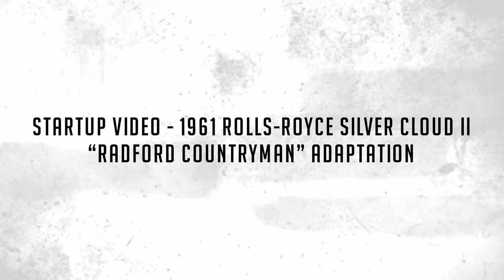Startup Video - 1961 Rolls-Royce Silver Cloud II “Radford Countryman” Adaptation!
This is an incredibly rare 1961 Rolls-Royce Silver Cloud II Radford “Countryman” Adaptation that has spent most of its life in Southern California and a wonderful car for touring or shows.  This Silver Cloud was special ordered when new to be sent to Harold Radford Coachbuilders in London and was ordered with most of the Radford “Countryman” features.  It has accumulated just over 50,000 miles and one its most recent Southern California owners enjoyed her for 36 years!

This Cloud was sent from the factory to Harold Radford Coachbuilders on September 22, 1961.  Harold Radford was a custom coachbuilder that specialized in Rolls-Royce, Bentley and Mini’s.  His coachbuilders would customize these cars bespoke for his well to do clientele.  The “Countryman” Adaptations were designed to make longer tours more enjoyable and to make the cars more useful in the countryside.  This Clouds adaptations were completed by Radford by January 11, 1961.  Her original owner was a principal of C.D. Productions Ltd in London.  The Radford adaptations on her include the rare and desirable full picnic table and cushions for the boot, fold-down rear seats with a full vanity for the rear armrest (including combs, notebook and a cigarette case), three reading lights, a locking cabinet with a tea kettle, cups and other items, a bud vase, and a mirror and two sunglass cases built into the sun visors, seat belts, and a rare Rotaflare swiveling driving lamp.  This Radford was built for touring and enjoying life to the fullest.

By 1976, she was acquired by Ken Ferrel of Los Alamitos, CA.  He would enjoy her for over 36 years participating in numerous RROC events year after year.  This Radford has been very well known throughout Southern California, as there are very few in existence within the United States.

The livery was a special order “Special Blue” (Code 9500564) which is a steel blue metallic.  The paint is in overall very good original condition and has beautiful shine and luster.  There are some areas of fine lacquer crazing, but overall, it presents beautifully.  The Special Blue is complimented by tan coachstripes.  The chrome and stainless-steel trim are in overall nice condition.  Mounted on the front valance are the normal dual fog lights along with a rare Rotaflare swiveling driving lamp.  The Coker Classic wide white wall radials make this a joy to drive and look terrific.

The Gray Leather (VM3393) has been replaced with gorgeous gray leather hides that are soft and supple, are very comfortable and are in excellent condition.  The gray carpeting is also newer and in excellent condition.  The gray headliner shows some soiling but is in overall nice condition.  The Radford modifications are what makes this example so incredibly collectable and rare.  As mentioned earlier, the rear seats fold, the rear center armrest vanities, the bud vase, seat belts, a locking cabinet with a tea kettle, etc, sunglass cases, reading lights, seat belts, etc.  It also features power windows and a more modern stereo that can be used with your phone or iPad.

The engine compartment is reflective of a low mileage original that has been well maintained its entire life.  Its venerable 6.25-liter V8 produces 185 hp which is delivered through its GM Hydramatic based four speed automatic transmission.  This Silver Cloud has power steering and power brakes which make it easy and a joy to drive.  The chassis and undercarriage are rust free and in very nice condition, a result of her living a charmed life largely in Southern California.

This Radford comes complete with most all of its large and small tools as well as some extra parts.  There is an amazing file history with signed letters from Harold Radford, Rolls-Royce and others that are wonderful historical treasures.  Further, Mr. Ferrel has a service log with decades worth of service notes for the Cloud.  Also included is its original owner’s manual and a Radford sales brochure.

This is a wonderful opportunity for the Rolls-Royce collector or enthusiast to be the next caretaker of this Radford “Countryman” Adaptation.  These Radfords rarely come to market, and this is an exceptional example with excellent provenance.  One of these conversions with the shooting break build, chassis no. LSMH65, sold in March 2017 for $583,000 (inclusive of applicable buyer’s fee) at RM Sotheby’s Amelia Island auction.

For more information and details, please call, text or email Harry Clark at or . This Radford is available for inspection at our Phoenix showroom.  We assist with shipping worldwide.